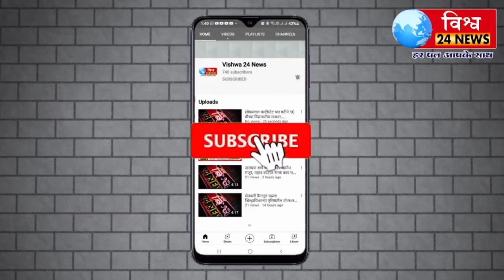अखंड हरिनाम सप्ताह पारेकर वस्ती वनगळी दिंडी सोहळा